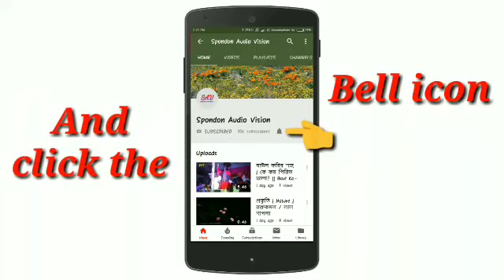Bangla Folk Song || Sub For Sub Live.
বাউল গান, না আসিলে প্রানের বন্ধু। Bangla Folk Song By Beautiful Singer

The Culture of Bangladesh (Bengali:CTCST T Bangladesher Sôngskriti) refers to the way of life of the people of Bangladesh. It has evolved over the centuries and encompasses the cultural diversity of several social groups of Bangladesh The Bengal Renaissance of the 19th and early 20th centuries, noted Bengali writers, saints, authors, scientists, researchers, thinkers, music composers, painters, and film-makers have played a significant role in the development of Bengali culture. The Bengal Renaissance contained the seeds of a nascent political Indian nationalism and was the precursor in many ways to modern Indian artistic and cultural expression. The culture of Bangladesh is composite and over the centuries has assimilated influences of Islam, Hinduism, Buddhism, and Christianity. It is manifested in various forms, including music, dance, and drama, art and craft folklore and folktale; languages and literature philosophy and religion; festivals and celebrations; as well as in a distinct cuisine and culinary tradition. Music, dance, drama[edit] See also: Music of Bangladesh and Performing arts of Bangladesh Bangladeshi artists performing in a dance show. The music and dance styles of Bangladesh may be divided into three categories: classical, folk, and modern. The classical style has been influenced by other prevalent classical forms of music and dances of the Indian subcontinent and, accordingly, show some influenced dance forms like Bharatnatyam and Kathak. Several dancing styles in vogue in the northeastern part of the Indian subcontinent, like Manipuri and Santhali dances, are practised, but Bangladesh has developed its own distinct dancing styles. Bangladesh has a rich tradition of folk songs, with lyrics rooted in vibrant tradition and spirituality, mysticism, and devotion. Such folk songs revolve around other themes, including love. The most prevalent folk songs and music traditions include Bhatiali, Baul, Marfati, Murshidi, and Bhawaiya. Lyricists like Lalon Shah, Hason Raja, Kangal Harinath, Romesh Shill, Abbas Uddin, and many unknown anonymous lyricists have enriched the tradition of folk songs of Bangladesh. In a relatively modern context, Robindro Shongit and Nazrul Giti form precious cultural heritage of Bangladesh. Recently, western influences have given rise to quality rock bands, particularly in urban centres like Dhaka. Several musical instruments, some of them indigenous, are used in Bangladesh, and major musical instruments used are the bamboo flute (bashi), drums (dhol), a single stringed instrument named ektara, a four-stringed instrument called dotara, and a pair of metal bawls used for rhythm effect called mandira, are important in the culture of Bangladesh. Currently,musical instruments of western origin like guitars, drums, and the saxophone are used, sometimes along with traditional instruments (Muaj) Media and cinemaledit] Main articles: Media of Bangladesh and Cinema of Bangladesh The Bangladeshi press is diverse, outspoken and privately owned. Over 200 newspapers are published in the country. Bangladesh Betar is the state-run radio service.[1] The British Broadcasting Corporation operates the popular BBC Bangla news and current affairs service. Bengali broadcasts from Voice of America are also very popular. Bangladesh Television (BTV) is the state-owned television network. There more than 20 privately owned television networks, including several news channels. Freedom of the media remains a major concern, due to government attempts at censorship and harassment of journalists The cinema of Bangladesh dates back to 1898, when films began screening at the Crown Theatre in Dacca. The first bioscope in the subcontinent was established in Dacca that year. The Dhaka Nawab Family patronised the production of several silent films in the 1920s and 30s. In 1931, the East Bengal Cinematograph Society released the first full-length feature film in Bangladesh, titled the Last Kiss. The first feature film in East Pakistan, Mukh O Mukhosh, was released in 1956. During the 1960s, 25-30 films were produced annually in Dacca. By the 2000s, Bangladesh produced 80-100 films a year. While the Bangladeshi film industry has achieved limited commercial success, the country has produced notable independent film makers.